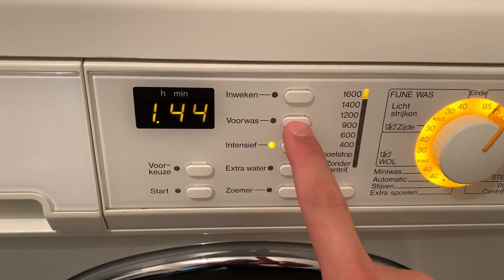Miele W2573: Microfiber cloths at 75c